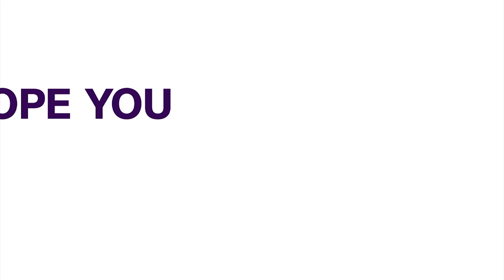Education: Gov. Fintiri Approves 50 % Increase Of Student's Bursary Allowances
Governor Ahmadu Umaru Fintiri of Adamawa state says he has approved a 50 percent increase in scholarship allowances for students from the state across the country.
He made the disclosure at the 14th Convocation ceremony and 20th anniversary of Adamawa State University Mubi (ADSU),